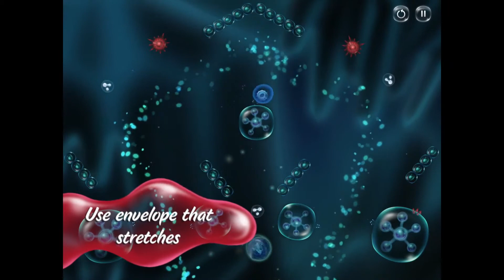Cyto - Trailer - iOS